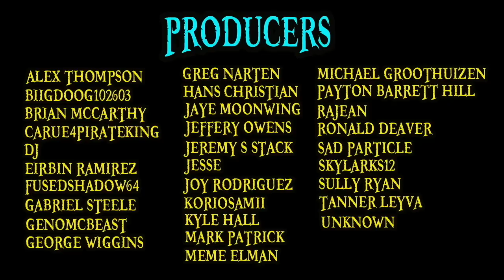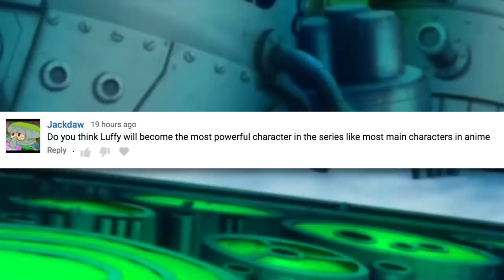Unsolved Mysteries of One Piece | Volume 3